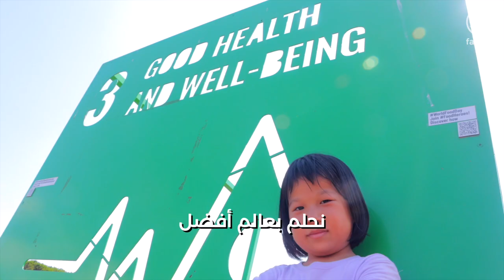شريط الفيديو الموسيقي - لا تتركوا أي أحد خلف الركب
جميعنا معنيون
فلا نترك أي أحد خلف الركب

علينا التحالف
إذا أردنا عيشًا كريمًا

جميعنا مترابطون
لأجل الغذاء لا يجب إهمال أحد
إنتاج أفضل، وتغذية أفضل، بيئة أفضل، وحياة أفضل.

ولكننا نرى المناخ يتغير
لذا يجب أن نحترم غذاءنا ولا نهدره
ونعيد التدوير والاستخدام
ونقلل البلاستيك لتغليف الغذاء

برهنوا عن حبكم للعالم وتبرعوا
يمكننا المشاركة بطرق عدة
فلنعمل للسلام
نغرس البذور للجيل المقبل

نريد جميعًا عيش حياة صحية
فلا يُترك أي أحد خلف الركب

لكل طفل صوته، فاستعملوه
في الأنشطة والفن والموسيقى
انظروا إلى الصراع والفقر
وكيف أن الجميع غير متساوين

أفريقيا وأمريكا والشرق الأوسط
أوروبا وآسيا، للجميع حق في الغذاء
وفي العيش بأمان
للجميع الحق في ذلك! بلا تمييز

نحن نتقدم ولكن علينا فعل المزيد
لضمان أمننا الغذائي
لنعد إلى البداية
لنمنح قدرة لمن تركوا خلف الركب

 جميعنا معنيون
علينا التحالف لعيش حياة كريمة

فلا يترك أي أحد خلف الركب

حلم بعالم أفضل
يتوفر فيه الغذاء للجميع
ولا يترك أي أحد خلف الركب
ويتساوى الجميع

الأغنية هي من تأليف وإنتاج GMCBeats في استوديو Kabin. وشارك في أداء الأغنية أطفال من آيرلندا وإيطاليا وجمهورية مصر العربية ورواندا وكوبا.
شكر وتقدير على الدعم المقدم من جانب مؤسسة الآغا خان للخدمات الثقافية ومدرسة Greenlands في مصر؛ ومدرستي Glasheen للفتيات والفتيان، والمدرسة الروسية، ودير آردفويل والحديقة الدولية في كورك، آيرلندا؛ ومدرسة Comandante Pinares في شرق هافانا، كوبا؛ ومدرستي École Privée Marie Auxiliatrice وSunday Park في كيغالي، رواندا؛ ومدرسة Zhonghua للغة الصينية ومنتزه آبيا في روما، إيطاليا.